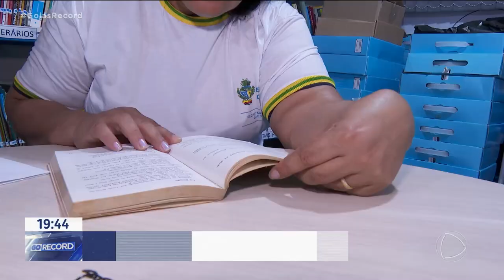VOLTA AOS ESTUDOS: ESCOLAS TÊM VAGAS DE SOBRA PARA JOVENS E ADULTOS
TODAS AS ESCOLAS EM GOIÁS QUE OFERECEM EDUCAÇÃO PARA JOVENS E ADULTOS ESTÃO COM VAGAS ABERTAS PARA RECEBER NOVOS ALUNOS. PARA QUEM PRECISOU INTERROMPER OS ESTUDOS, É UMA OPORTUNIDADE DE CONCLUIR O ENSINO FUNDAMENTAL OU O ENSINO MÉDIO. E DE GRAÇA.